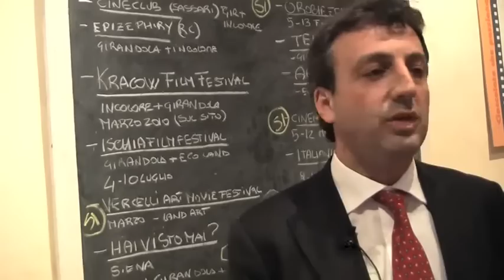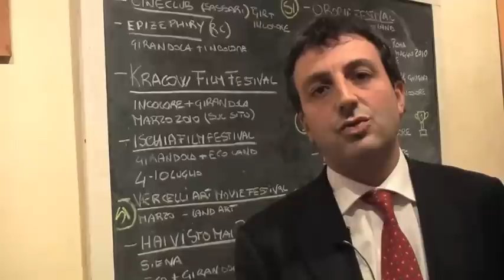Simone Santi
Simone Santi (Leonardo Business Consulting S.r.l., RM) racconta la sua storia di imprenditore nell'ambito del progetto "La tua idea di impresa".